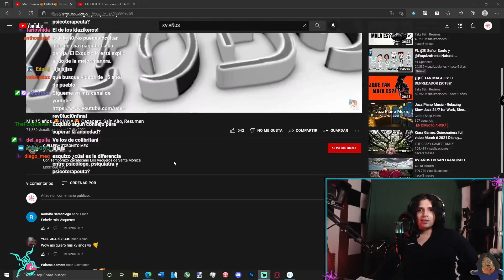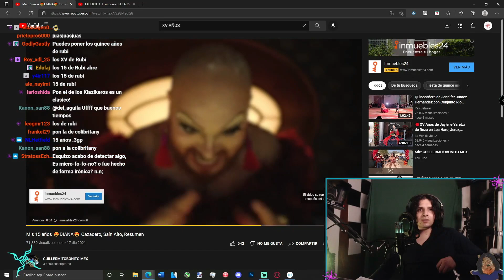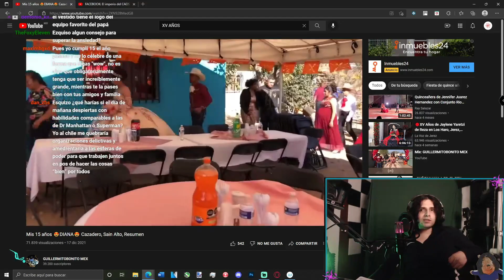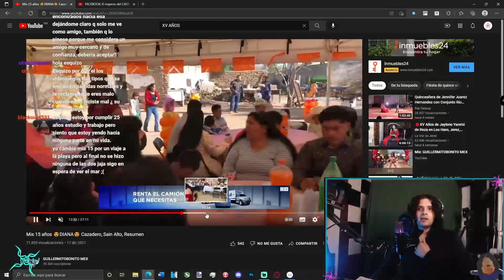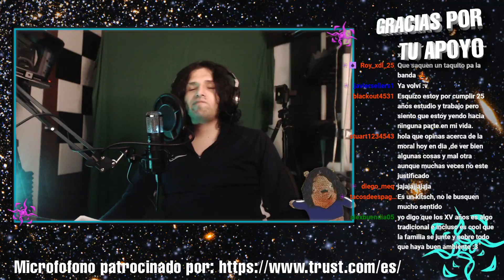Esquizo REACCIONA a Fiestas de Quinceaños (Muy Curseado)